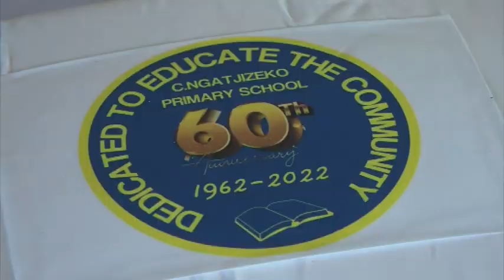C Ngatjizeko Primary School challenged with lack of classrooms - nbc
The school management team at C. Ngatjizeko Primary School in Omaheke's Otjinene Constituency is striving to raise funds through various activities to address the shortage of classrooms.